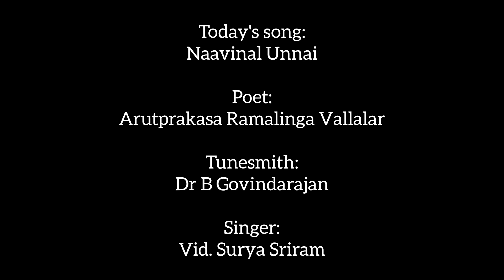Vid. Surya Sriram | Naavinal Unnai | Vaaram Oru Paadal | Episode 1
Vaaram Oru Paadal
7th May 2023 - Day 1

Today we will listen to "Naavinal Unnai", a composition of Arutprakasa Ramalinga Vallalar, tuned by Guruji Dr B Govindarajan in Ragam Suddha Dhanyasi, Khanda Chapu Thalam, rendered by "Ganapriya Rathna" Vid. Surya Sriram.

This is an excerpt from Surya Sriram's concert at Perambur Sangeetha Sabha, held on 5th May 2023, with the accompaniment of Kalaimamani Vid. VSK Chakrapani on the Violin and Kalaimamani Vid. AV Sundararajan on the Mridangam.

In this song, Vallalar prays to Lord Siddhi Vinayaka enshrined at Narkarumkuzhi, who blesses his devotees with all prosperity.

Vallalar says, "You grant refuge to those great devotees who incessantly sing your praises melodiously, and make them forget their sorrows and dance with great happiness!"

About the Artist:

"Ganapriya Rathna" Surya Sriram, B.Tech., MFA Music., is a disciple of "Ganakala Shiromani" Dr.B.Govindarajan.

Surya Sriram is a Carnatic Musician and Composer. He had his initial tutelage under Smt Prema Srinivasan. He has also learnt from Madurai Sri Balasubramaniam, Smt Bhavani Ramamoorthy and Smt Uma Srinivasan. He has accompanied his Guru Dr.B.Govindarajan for several concerts, and has also given many solo Concerts. He is currently working as a Software Engineer at L&T Infotech. He is a Post Graduate (Master of Fine Arts) in Music from Annamalai University. He is a B Grade Artist in Devotional Music in All India Radio.

In addition, he is learning Oothukadu Venkatakavi Kritis from Vid. Needamangalam V Alamelu, and the Veena from "Ganapriya Rathna" Sri B Srinivasan. Through the SPIC MACAY "Guru Ki Sangat" Scholarship, he has also briefly learnt Dhrupad Music from Ustad. F Wasifuddin Dagar.

He is one of the recipients of the "Scholarship for Young Artists in Different Cultural Fields" (Age Group 18-25 years), for the year 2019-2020, awarded by The Ministry of Culture, Government of India.

He has also sung for the music album, "Raaja Gaanamrutham", consisting of the compositions of his Guruji Dr B Govindarajan, from Volume 2 of the latter's publication "Ganapriya Isaimalargal". In the album, he was accompanied by Dr VLV Sudharsan on the Violin, Karukurichi Sri N Mohanaraman on the Mridangam and Kalaimamani Sri AS Krishnan on the Muharsing.